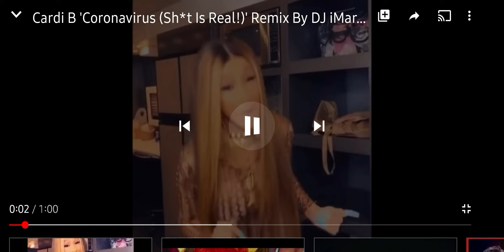Crona vires! (Stay safe)